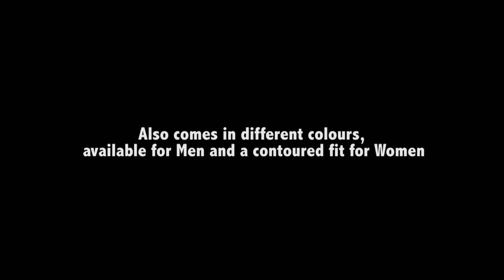Brickwork T-shirt | INTRODUCING...™ [SS14.EP4]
BrickWork T-shirt

Have you got the potential to be the next Beyonce, Christina Aguilera, Coco Chanel, Shonda Rhimes, Jay Z, Aamir Khan, Michael Kors or Daniel Day-Lewis?

YOU CAN BE! Let the music take you away, let it wake you up in the morning and motivate you to lay down the right foundation of bricks, and put in the work till you have made a Household name for yourself. A house where you sit in the centre majestically and no external forces can knock you down.

100% combed, ringspun and preshrunk cotton; softer, purer, higher durability, comfortable, breathable and longer lasting

Female - 100% Ring Spun Cotton
Made just for women; It contours to your shape and always looks flattering and chic even with a simple pair of jeans. Pre-shrunk 100% cotton, super soft baby jersey knit.

Male- 100% Combed Ring Spun Preshrunk Cotton Jersey. Side seamed with shoulder-to-shoulder tape. Double-needle stitching on sleeve and bottom hem.